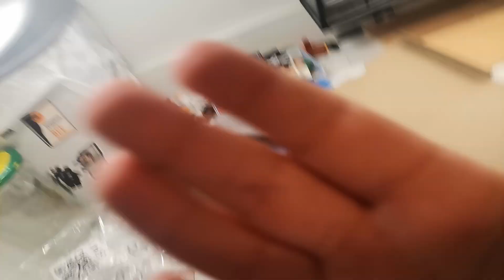2D фигурка Шайлушай.